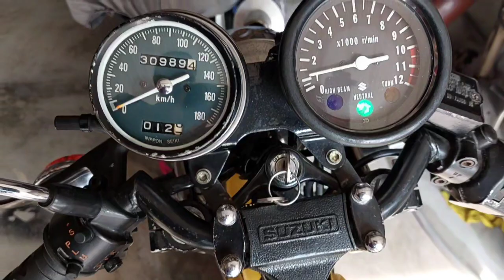pour les nostalgiques des GT de 1977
ancienne moto 1977 qui tourne parfaitement